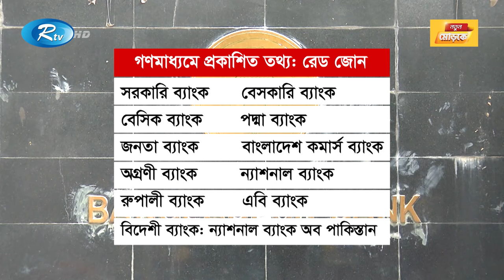নানা অনিয়মের কারণে বাণিজ্যিক ব্যাংকগুলো ডুবতে বসেছে | Bank | Rtv News